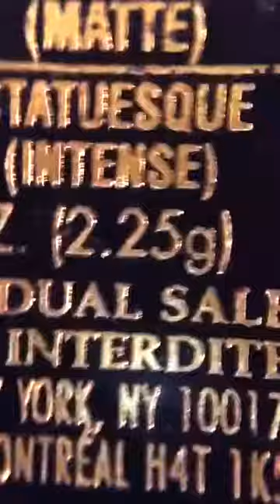Lancôme eye shadow quad swatches